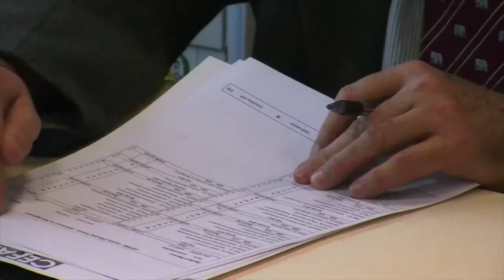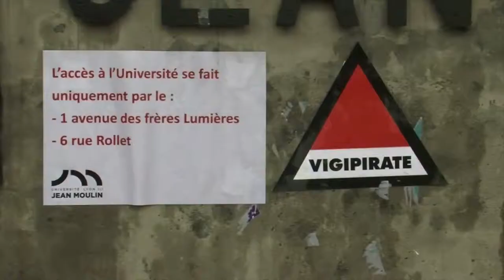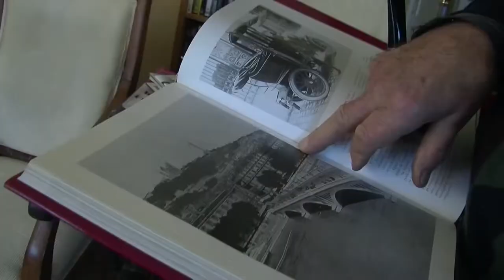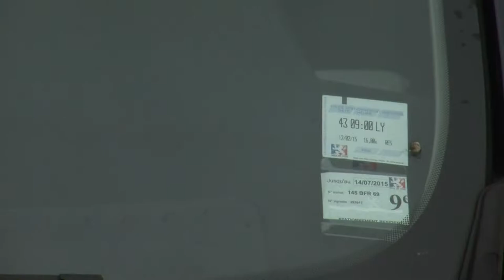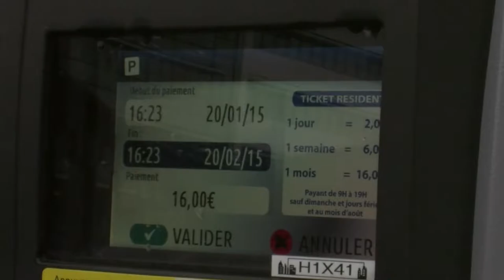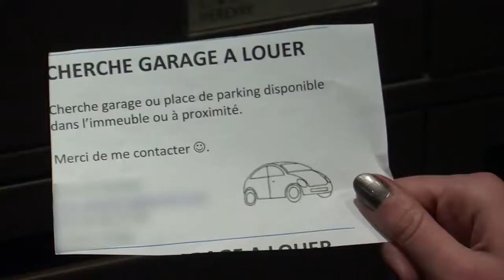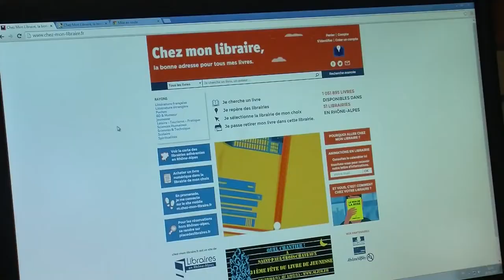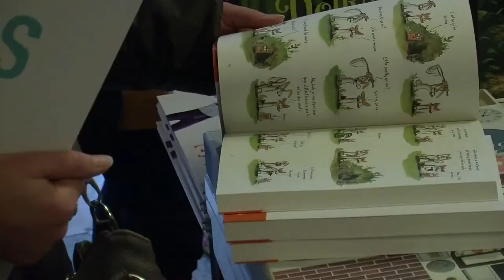Journal de l'ISCPA TV - 21/01/2015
Au sommaire de cette édition :

– Attentats : peut-on imaginer le patriot act en France ?
– Ces Rhônalpins qui ne quitteraient leur région pour rien au monde
– Stationnement : quelles sont les alternatives pour les Lyonnais ?
-- Permis de conduire : les résultas disponibles sur internet
– Chezmonlibraire.fr : la solution réserver son livre avant de se déplacer